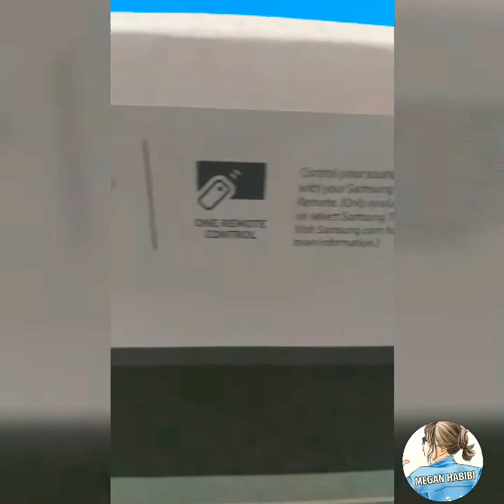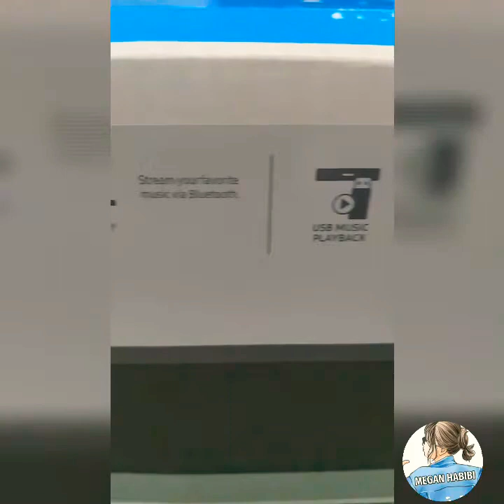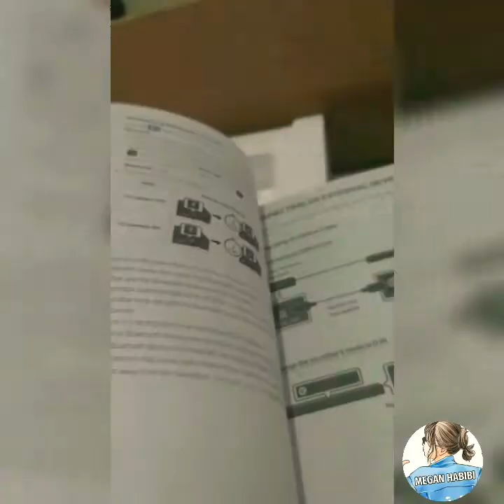Samsung HW N300 Soundbar Qatar To Philippines